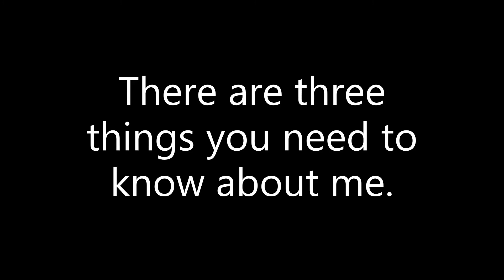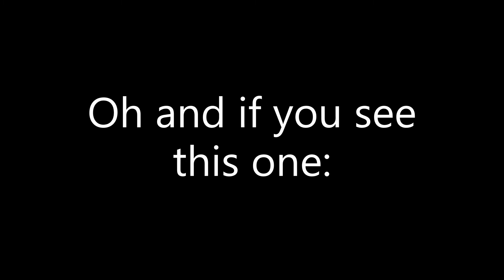TRAILER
As you can see i always changed my mind, And if u cant find this vid it will be On my channel page!

If u have read here, I hope u have a good day!